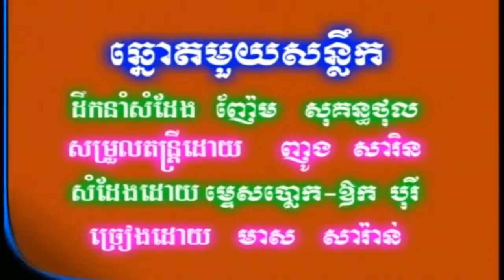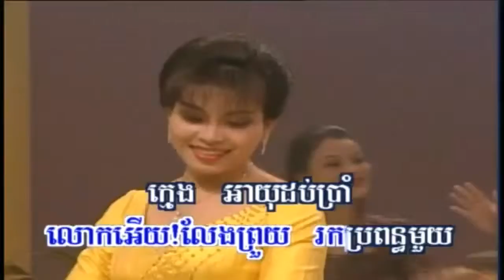RHM 80'Song Sunnix 3 DVD 1 Cha Cha